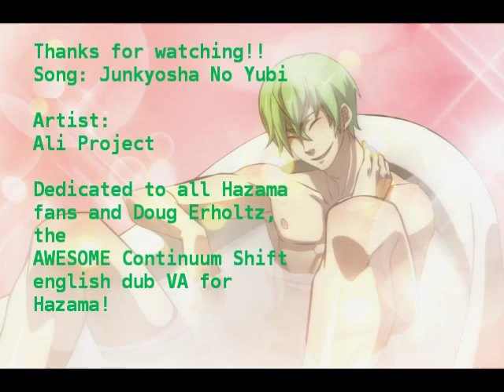Hazama AKA Yuuki Terumi Tribute - Junkyosha No Yubi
Guess who's currently obsessed with Hazama from BlazBlue?!!! 8D
I know he's a douchebag, but... I don't even know why I like him! XD